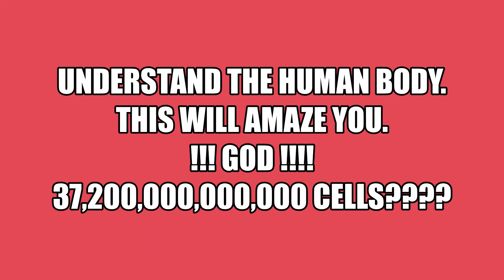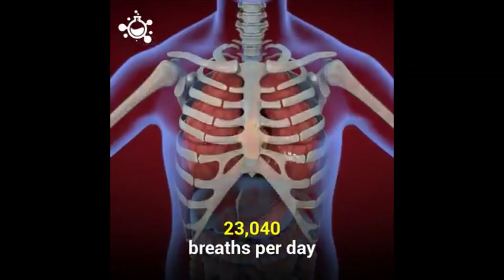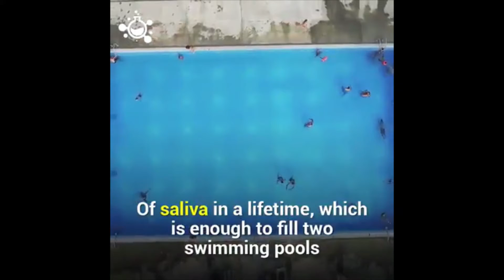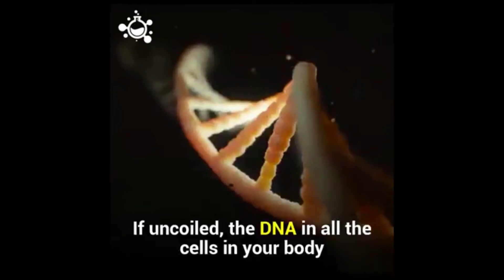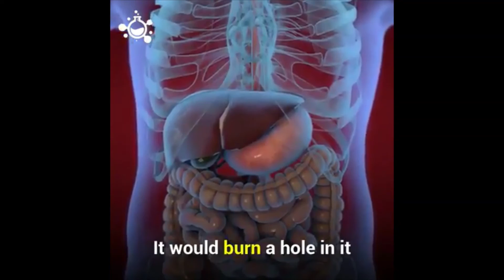60,000 thoughts a day??? 115,200 heartbeats a day??? Acid??? A MUST WATCH, YOU WILL BE AMAZED,